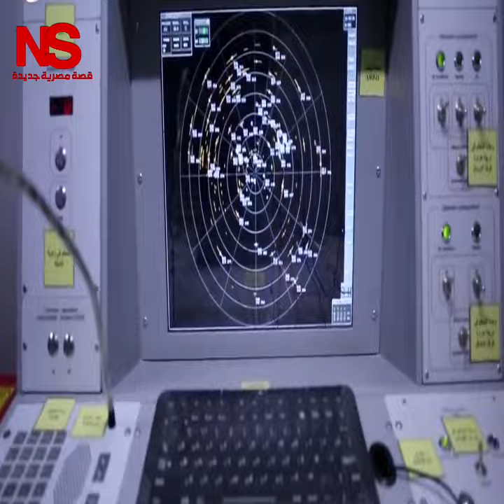الرادار المصرى الرهيب Protivnic GE العامل على منظومة S400 الروسية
رادار الإنذار المبكر الروسي الخطير Protivnik-GE 3D التابع لقوات الدفاع الجوى المصرية
 Protivnik-GE 3D الثلاثى الأبعاد هو أحدث رادارات الإنذار المبكر التى تدخل الخدمة الفعلية فى قوات الدفاع الجوى المصرى بجانب رادار الإنذار المبكر البعيد المدى RESONANCE-NE و رادارات أخرى ، و هو رادار إنذار مبكر ثلاثى الأبعاد تم تصميمه من قبل معهد نيجني نوفجورود البحثي التابع لشركة ألماز أنتي الروسية الرائدة
يستطيع الرادار المذكور كشف الأهداف من مسافة 400 كيلومتر على إرتفاع 200 كيلومتر فوق سطح الأرض و يستطيع تغطية زاوية قدرها 360 درجة و يستطيع تتبع 150 هدف فى نفس الوقت.
وقادر على  كشف و متابعة جميع الطائرات و القاذفات الإستراتيجية و الطائرات التكتيكية و الصواريخ البالستية و صواريخ كروز الجوالة و الأجسام الطائرة صغيرة الحجم و منخفضة السرعة و يستطيع تصنيف الأهداف و التعرف على الأهداف الصديقة و تحديد مواقع التشويش بدقة و إضاءة الأهداف لمنظومات الدفاع الجوى و توجيه المقاتلات لأهدافها
يستطيع الرادار كشف أي هدف يطير بسرعة من 30 : 2800 متر / الثانية خلال 5 ثوانى فقط
يخدم هذا الرادار فى جيوش روسيا و مصر و تعاقدت عليه روسيا البيضاء فى أبريل عام 2017